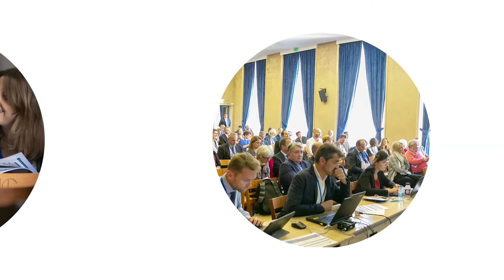Pitch de FEELAE par Alban de CREMIERS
Pitch réalisé par Alban de CREMIERS, CEO de FEELAE, lors de Catel Paris 2018.